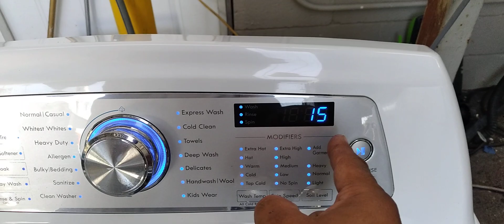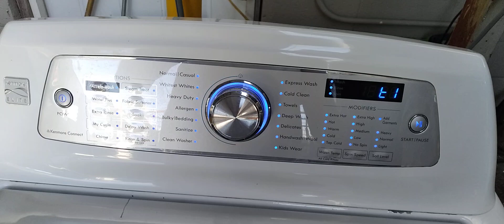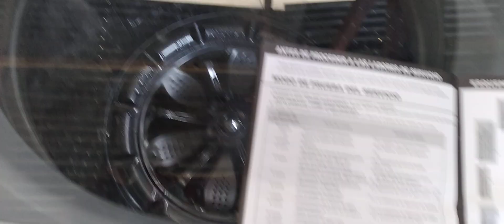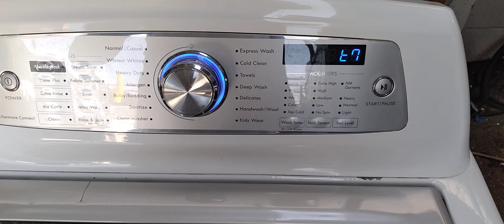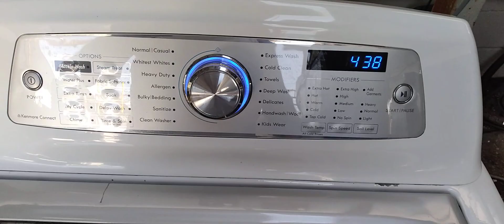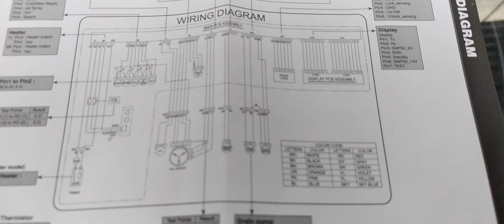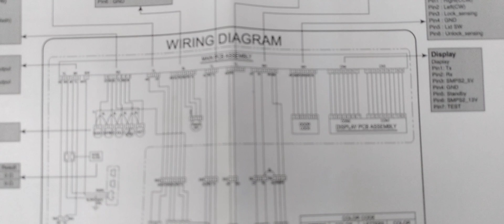Spanish 👍Como Entrar Al Modo De Diagnóstico En Lavadora Kenmore Mod. 796.31622310. Y Sus Funciones.